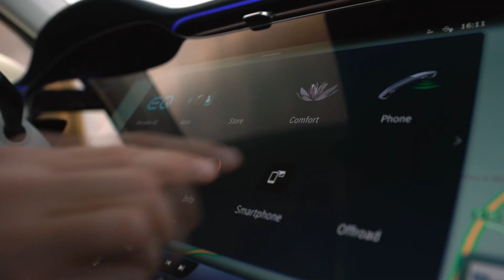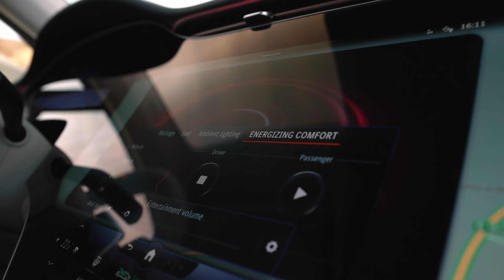Mercedes EQS SUV 2023 - DIrigibilidade na estrada (com som)